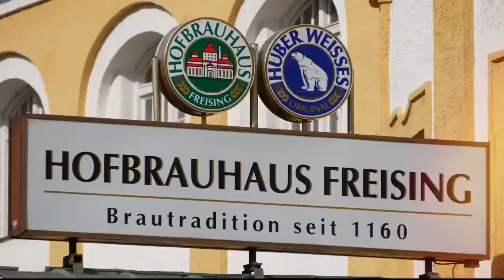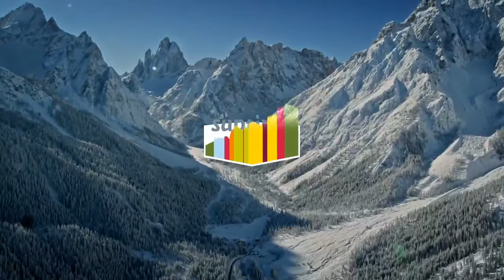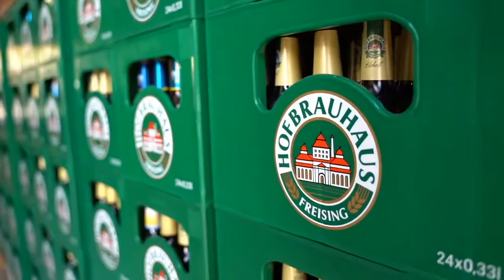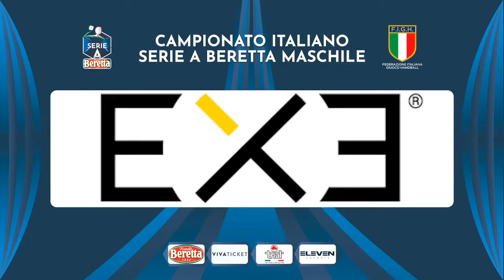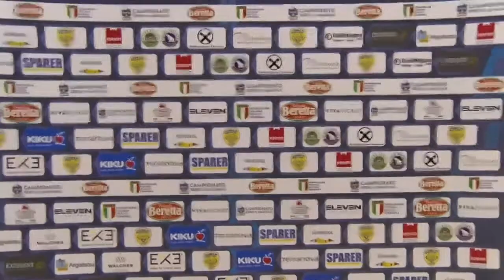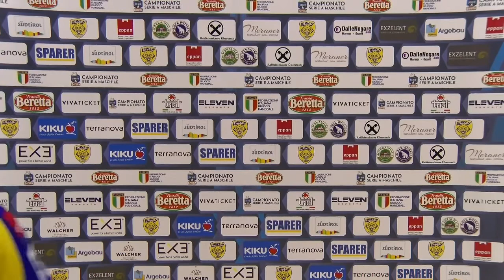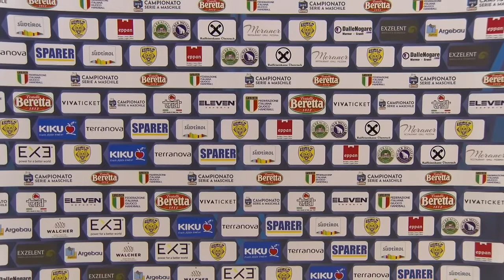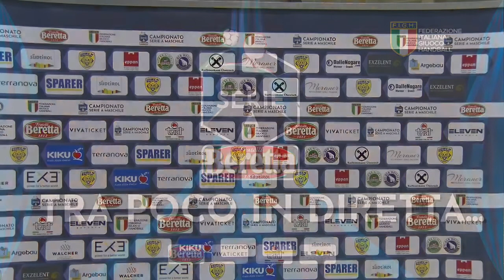Serie A Beretta M [7^]: Eppan - Fasano 31-28